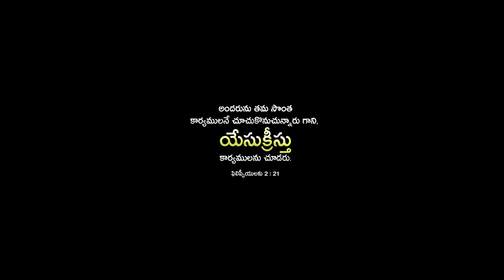ANDHARU SONTHA KARYAMULANU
For Details -
Contact - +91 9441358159 , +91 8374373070